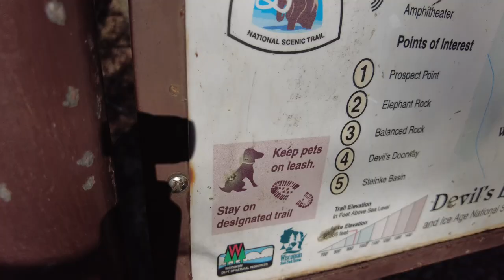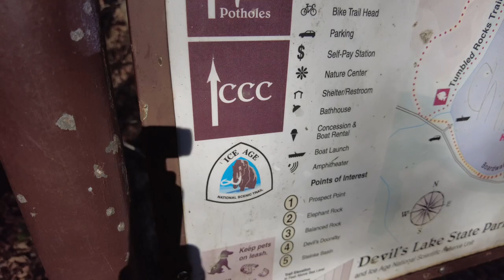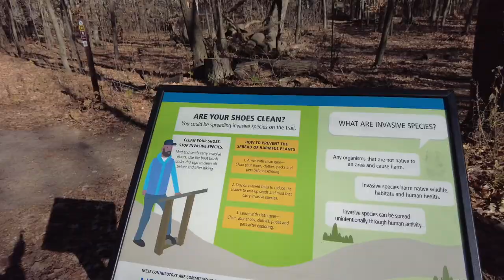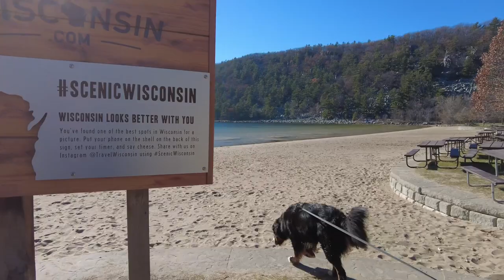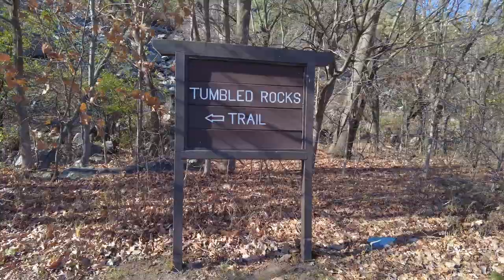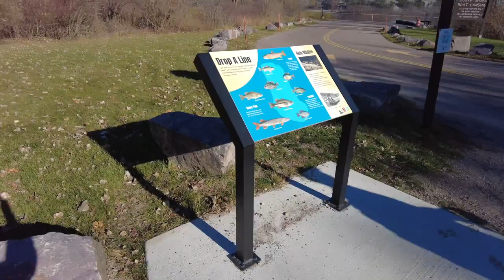[No Ads] Nature Hike with Fred (Bernese Mountain Dog TV) | LoFi | Devil's Lake State Park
I took Freddie on a fall hike to Devil's Lake State Park in Wisconsin. Finished the lake loop in just over an hour with a few swim breaks along the way. No Ads. No Interruptions. Enjoy!

⛺ *Gear LIST*
This means that *barefootBEHAVIOR* ( _aka my wife and I_ ) make a small commission from any sales made via these links, at no extra cost to yourself - a great way to support the channel. Thank you.

*Gear!*
🐾 Freddie’s Collar
🐾 Freddie’s Leash